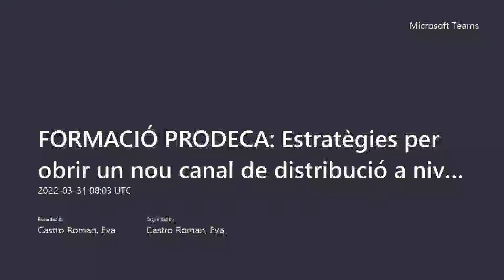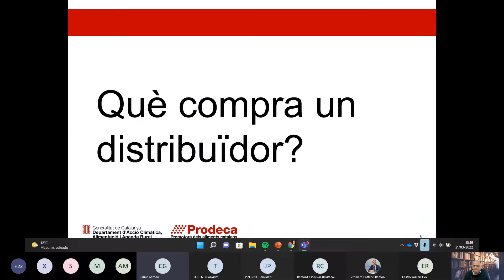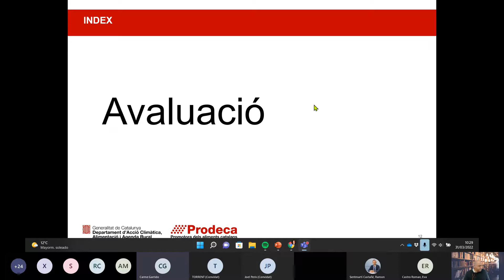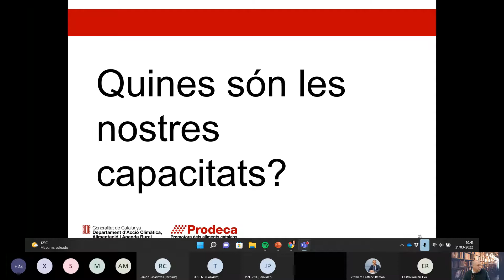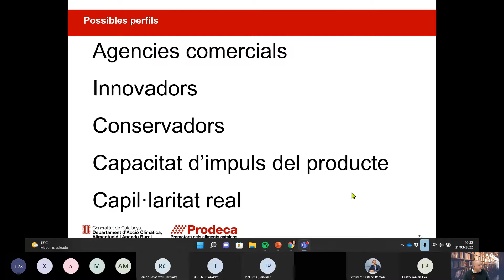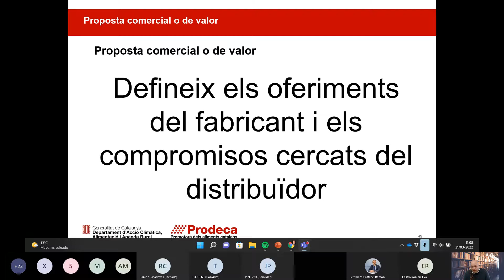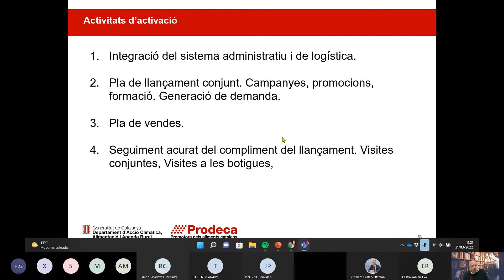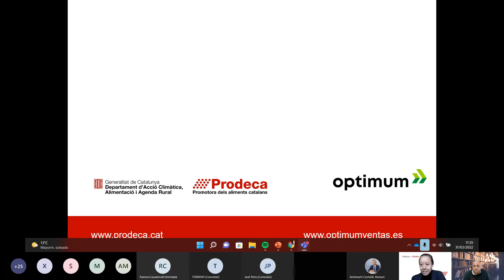Estratègies per obrir un nou canal de distribució a nivell nacional i internacional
Obrir nous canals de distribució és un repte per a qualsevol empresa. Aquesta formació ens apropa a les diferents estratègies que ens poden ajudar a aconseguir-ho enfocant-nos en el sector de l’alimentació i en el ventall de canals a explorar.